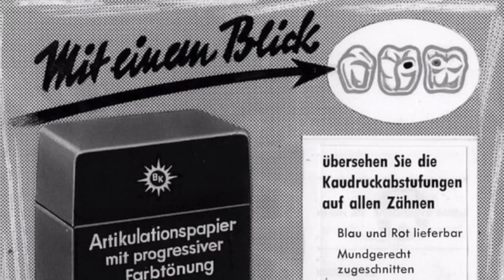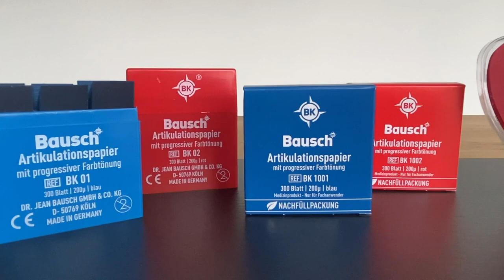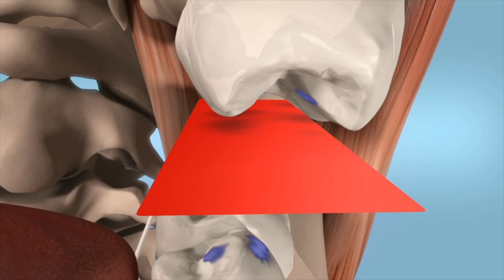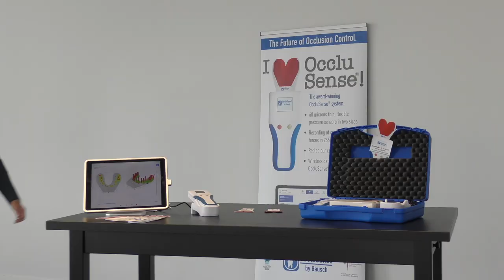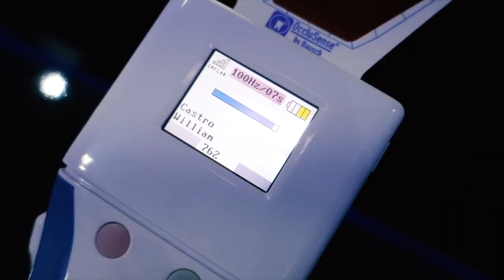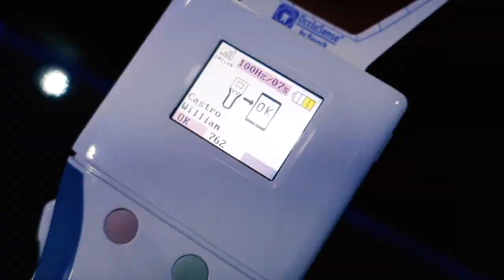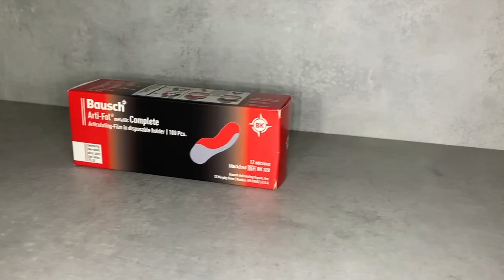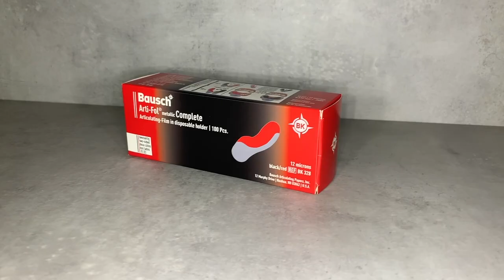Bausch ...we make Occlusion visible® | IDS 2023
We make Occlusion visible.
The dentists Dr. Jean Bausch and Dr. Hans Bausch, founders of the company, recognized very early the need to develop a pressure-sensitive articulating paper in order to visualize occlusion as precisely as possible.

Since 1953, Dr. Jean Bausch GmbH & Co. KG has been specialized in manufacturing articulating papers with pro- gressive color transfer. The proven product BK 01 was the first articulating paper to present various masticatory for- ces by different shades of color. This principle of progres- sive color transfer remains an important method for the accurate detection of high spots.

The precise color transfer on surfaces, such as ceramics, acrylics or metals, is our top priority.

Thus, an extensive range of different articulating and occlusion test materials in various thicknesses, shapes and colors has been developed, making us one of the world’s leading manufacturers.

As a second-generation family business, we will continue to focus on innovation and consistent product develop- ment. Consequently, we presented the new OccluSense® system for digital occlusion control at the IDS 2019 in Cologne, Germany.

All our products are manufactured strictly in accordance with the European Medical Device Regulation under con- stant control by our quality assurance team in compliance with DIN EN ISO 13485.